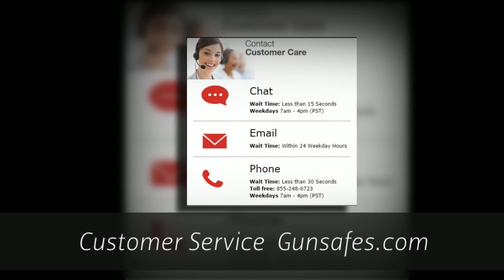Gun Safes and Home Safes in Palmdale CA 93550 | Call Now! | GUNSAFES.COM